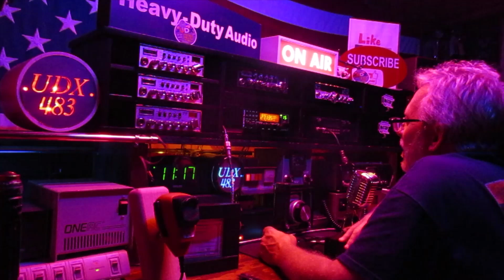Low Key in the Buckeye State 27135 AM 070724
Low Key doing it in style.